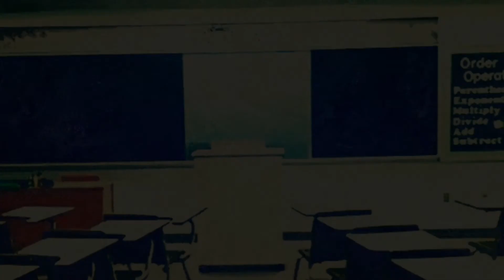Saul Hath Slain His Thousands? | Abeka Academy Clips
Mr. Smith relates some examples of being overly praised. Clip from lesson 16 of Hebrew History.